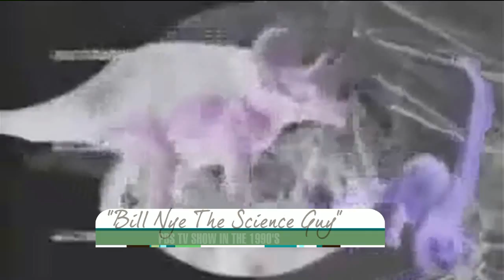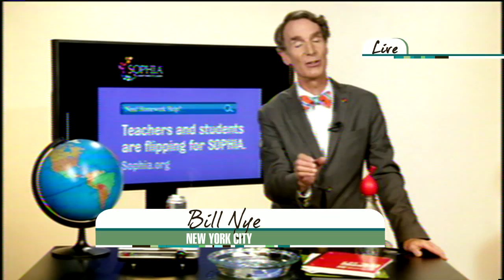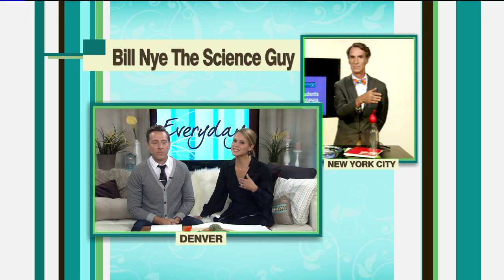Bill Nye: Creationism Smack Down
Things got HEATED when Bill Nye joined us live on "Everyday."  He continued his forceful argument that school's have zero business teaching creationism.  And he had a few choice words about Global Warming as well.  If it's making headlines, we've got 'em talking, "Everyday," weekday mornings at 10am on Fox31.